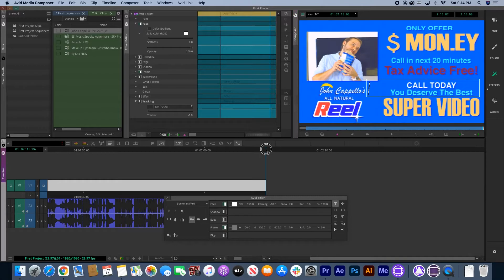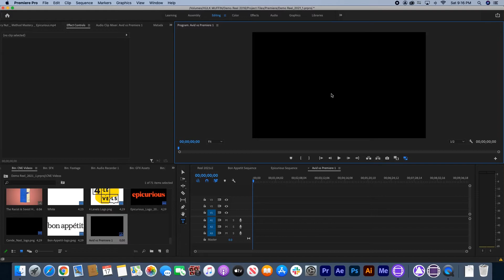Honest AVID tutorials | AVID vs. Premiere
I'm a Premiere Pro editor trying to learn AVID Media Composer. I'm making these tutorial videos to keep myself motivated to learn this program.